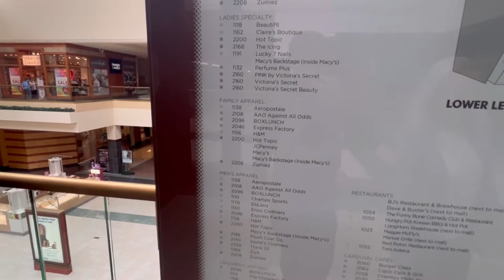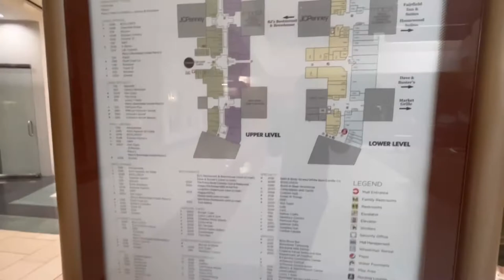The shops at Buckland Hills Manchester CT